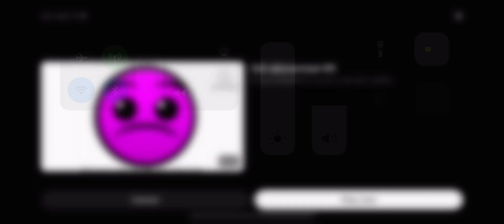POV: U POSTED A VIDEO OR IMAGE ABOUT ROBLOX ERROR CODES (EXCLUDING Brandon302). Part 3